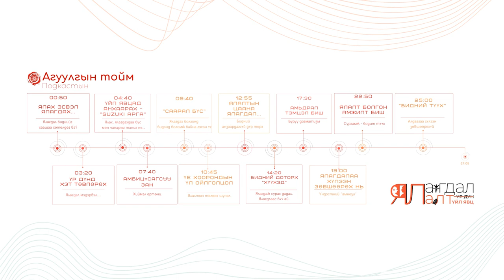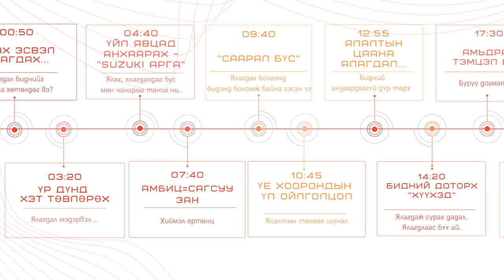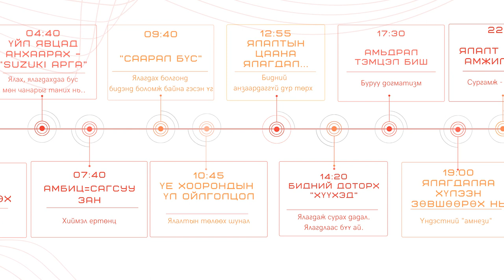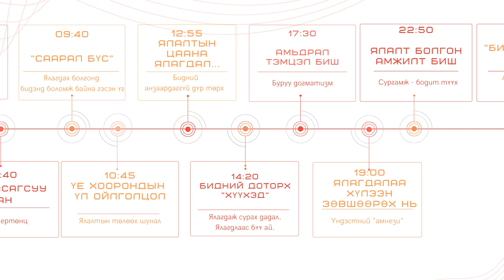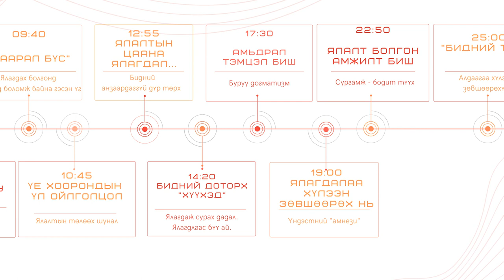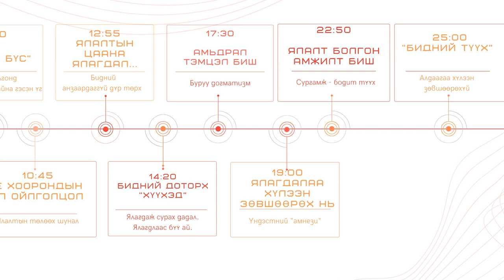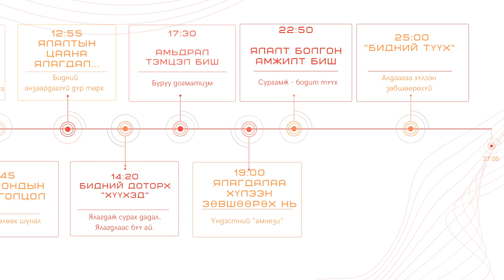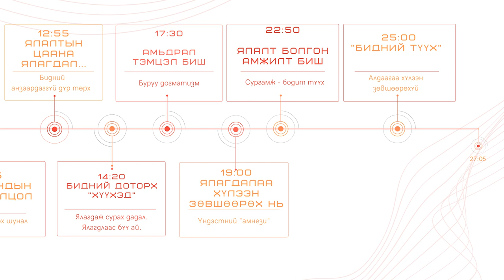Лацтай өрөө - Ялалт ба ялагдал...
Амьдрал тэмцэл биш. . .

Follow us @latstai

Timecode
0:50 Ялах эсвэл ялагдах
3:20 Үр дүнд хэт төвлөрөх
4:40 Үйл явцад анхаарах "Suzuki арга"
7:40 Амбиц - Сагсуу зан
9:40 Саарал бүс
10:45 Үе хоорондын үл ойлголцол
12:55 Ялалтын цаана ялагдал
14:20 Бидний доторх "хүүхэд"
17:30 АМЬДРАЛ ТЭМЦЭЛ БИШ
19:00 Ялагдалаа хүлээн зөвшөөрөх нь
22:50 Ялалт болгон амжилт биш
25:00 Бидний түүх